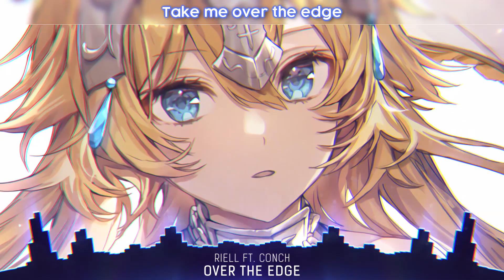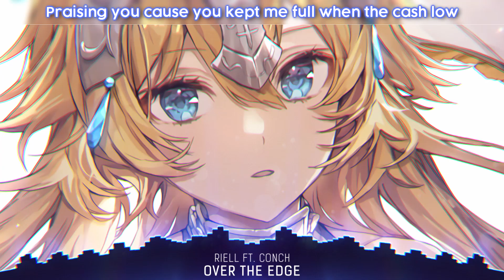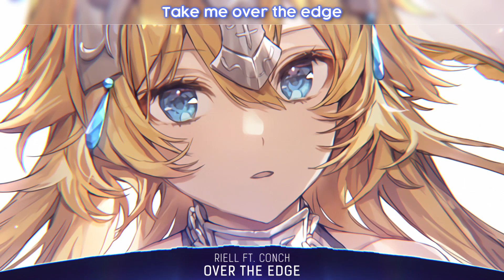Nightcore - Over The Edge (RIELL ft. Conch) - (Lyrics)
📌 Song Information
Song: RIELL - Over The Edge (ft. Conch)